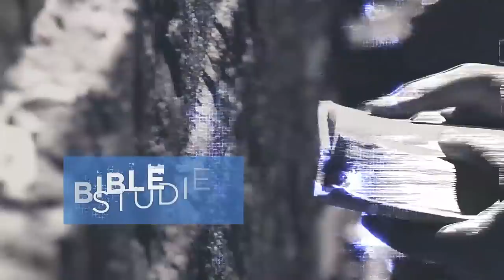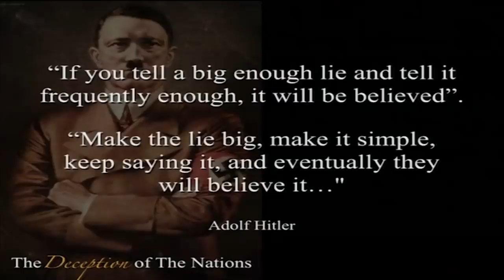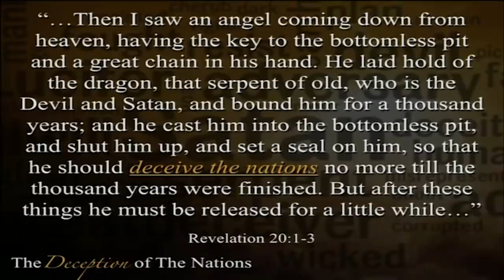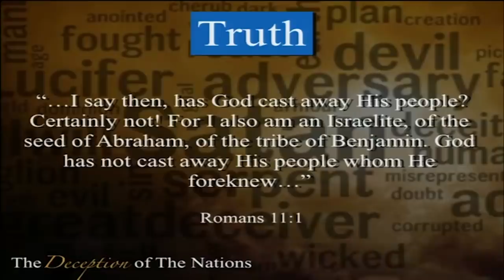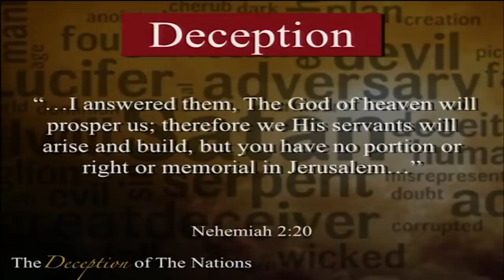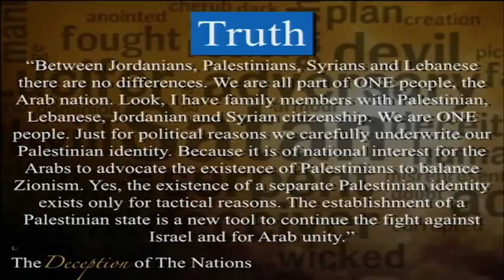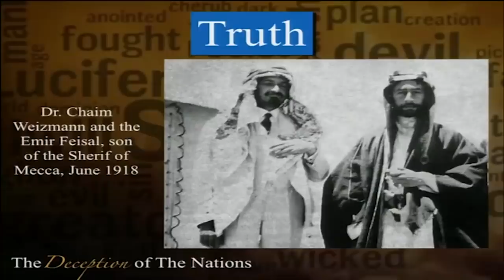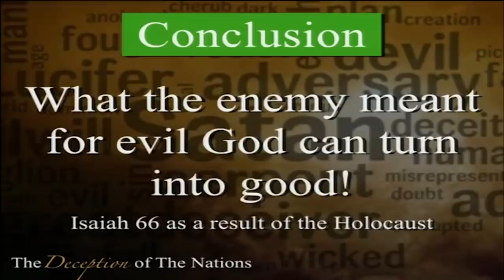Amir Tsarfati: The Deception of the Nations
Watch Amir’s teaching on how the nations of the world are totally deceived regarding Israel. He exposes five lies about Israel and leads you to the truth using the Word of God.